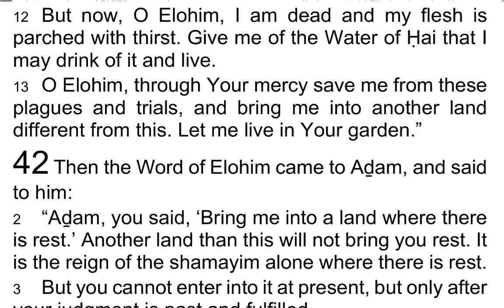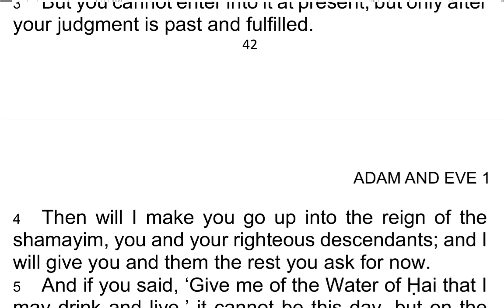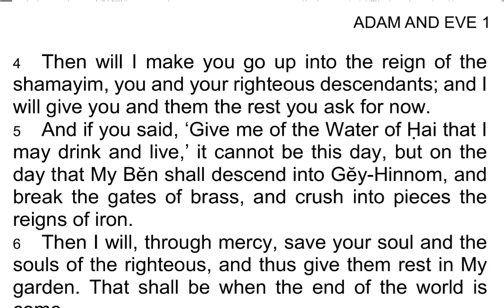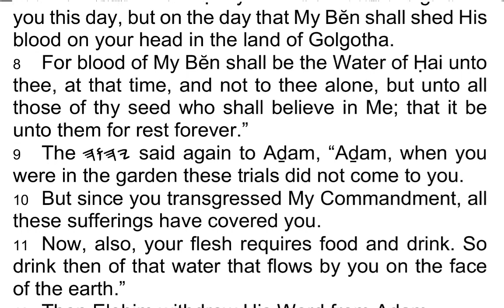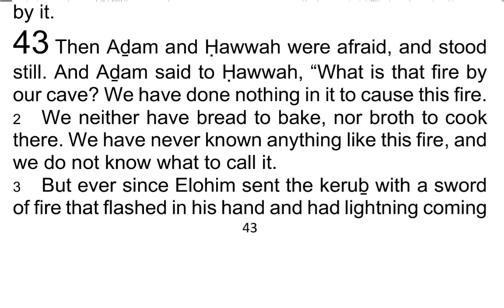The 1st Book of AḎAM & ḤAWWAH / Adam & Eve 42 - I Read My Scriptures! ❤️ 📖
Today's Reading:
1 Then the Word of Elohim came to Aḏam, and said to him:

2 “Aḏam, you said, ‘Bring me into a land where there is rest.’ Another land than this will not bring you rest. It is the reign of the shamayim alone where there is rest.

3 But you cannot enter into it at present, but only after your judgment is past and fulfilled.

4 Then will I make you go up into the reign of the shamayim, you and your righteous descendants; and I will give you and them the rest you ask for now.

5 And if you said, ‘Give me of the Water of Ḥai that I may drink and live,’ it cannot be this day, but on the day that My Bĕn shall descend into Gĕy-Hinnom, and break the gates of brass, and crush into pieces the reign of iron.

6 Then I will, through mercy, save your soul and the souls of the righteous, and thus give them rest in My garden. That shall be when the end of the world is come.

7 And the Water of Ḥai you seek will not be granted you this day, but on the day that I shall shed My blood on your head in the land of Golgotha.

8 “For blood of My Bĕn shall be the Water of Ḥai unto thee, at that time, and not to thee alone, but unto all those of thy seed who shall believe in Me; that it be unto them for rest forever.”

9 The 𐤉𐤄𐤅𐤄 said again to Aḏam, “Aḏam, when you were in the garden these trials did not come to you.

10 But since you transgressed My Commandment, all these sufferings have covered you.

11 Now, also, your flesh requires food and drink. So drink then of that water that flows by you on the face of the earth.”

12 Then Elohim withdrew His Word from Aḏam.

13 And Aḏam and Ḥawwah worshipped 𐤉𐤄𐤅𐤄, and returned from the river of water to the cave. It was noon when they drew near to the cave, they saw a large fire by it.